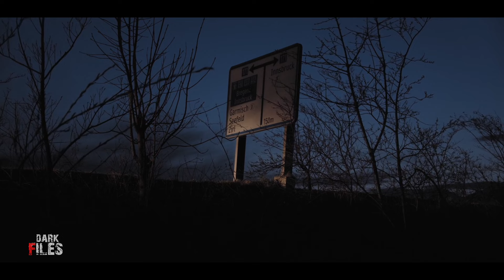हवेली का राज़। एक सच्ची घटना। A Horror Story। Dark Files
The secret of the mansion. A true incident. A Horror Story. Dark Files